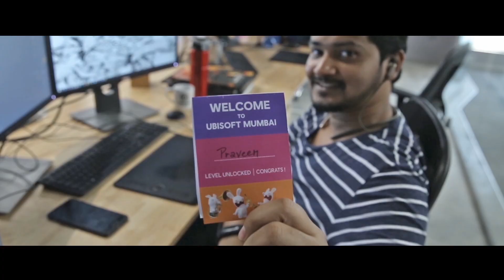The Worlds of Ubisoft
From the most diverse portfolio of game brands in the industry to our teams around the globe and their commitment to environmental initiatives and local communities, dive into Ubisoft's worlds.